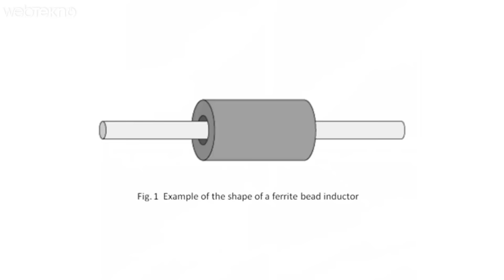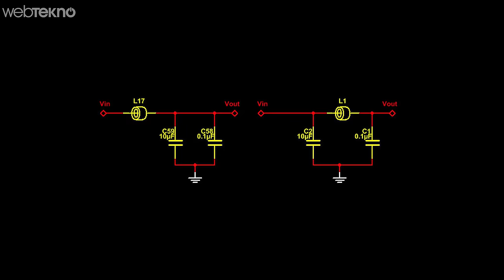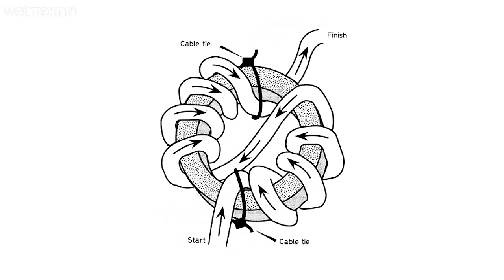Şarj Aletlerindeki Küçük Siyah Kutu Ne İşe Yarar?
Sahi nedir o siyah küçük kutucuk?

Hep gördüğümüz ama ne olduğunu bilmediğimiz bir şey olan bu siyah silindirik kutucukları anlattık.

Keyifli izlemeler..